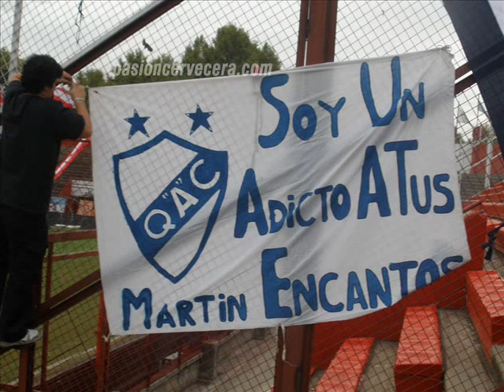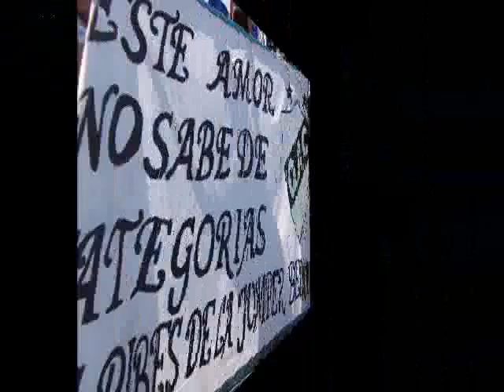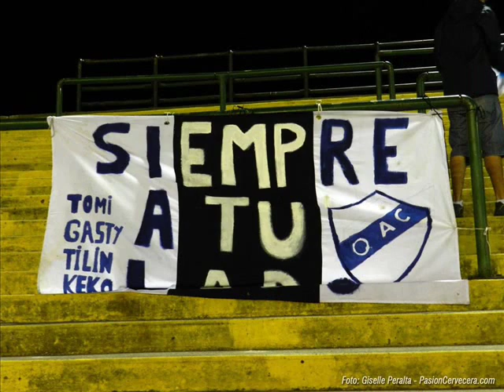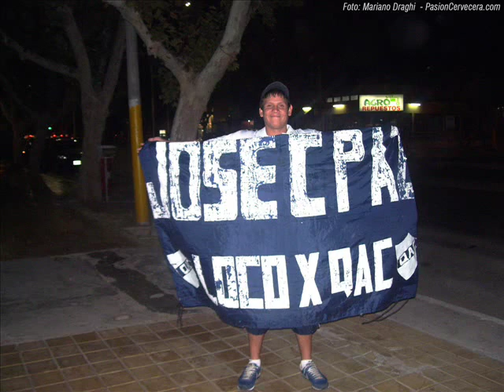Trapos cerveceros - Dia del hincha de Quilmes